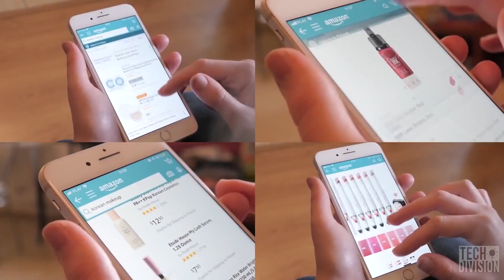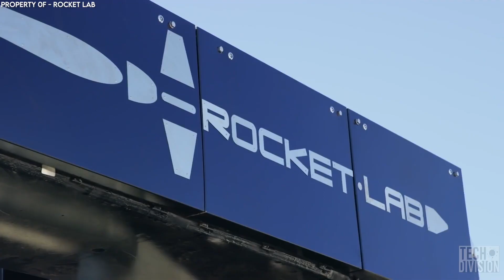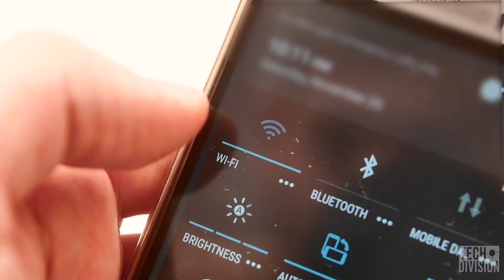Is Blue Origin a Complete Failure or a Success?!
NASA has selected SpaceX to develop its HLS or Human Landing System for phase III of its Artemis program that aims to send humans to the moon in 2024. Unfortunately for Jeff Bezos, SpaceX will be given the entire $2.9 billion contract for the HLS, completely beating his aerospace company, Blue Origin. This isn’t the first time Blue Origin has lost a vital project—there have been many others in the past, which begs the question: is Blue Origin going downhill? Is it a total failure, or will it remain a big contender in the long run?

The competition is challenging
When you take a look at the competition, especially Elon Musk’s SpaceX, there’s a world of difference. SpaceX is far more advanced than Blue Origins in terms of aerospace engineering and development, and I mean, hey, SpaceX has already launched rockets into space—they even launched their red electric roadster into orbit around Mars using the Falcon 9. The Starship rocket system, a super heavy reusable launch vehicle, has been ferrying NASA astronauts to the International Space Station, and now, Elon Musk has his eye on Mars. Can Bezos catch up with such developments? To be honest, it’s very doubtful, and the success of New Shephard is nothing compared to what the competition can do. The rocket was successfully tested in an unmanned test and landed upright on its legs, but that’s about it.

Blue Moon lost to SpaceX Starship HLS
Even though Blue Origin's latest project, Blue Moon, which is a lunar lander for carrying cargo and people to the moon, was expected to clinch NASA’s $2.8 billion contract, it lost to SpaceX’s Starship HLS. The only saving grace Blue Origins has is its rocket engines like the BE-4 that’ll also be used by United Launch Alliance’s upcoming Vulcan rocket. If Bezos plays a more active role in Blue Origins, he might save the company after all.

Is Blue Origin a Complete Failure or Success?!